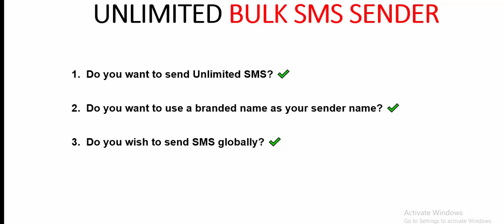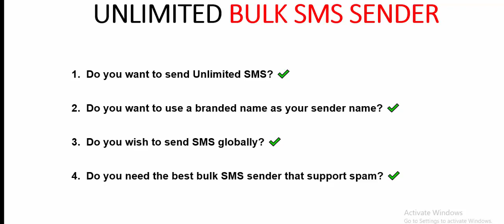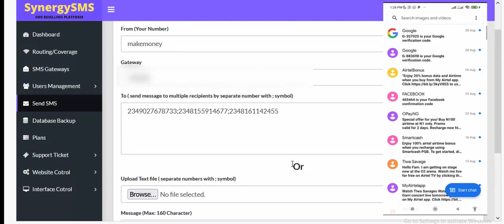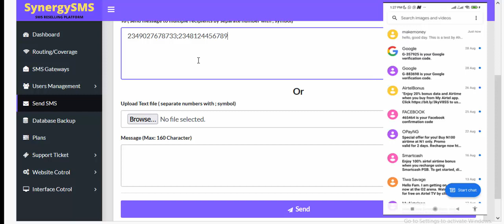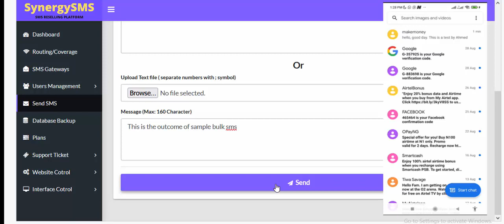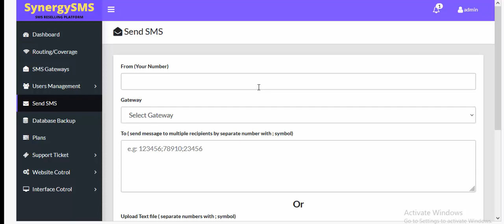Send Unlimited Bulk SMS | SMS Marketing Software With Live Proof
In this video, I will show you how to send unlimited bulk SMS for free using the best SMS marketing software.

If you have wanted to grow your business or reach your targeted audience using SMS marketing, then this video is for you.

With this software, you can send bulk SMS to any country free of charge with free credits provided by the SMS gateway.

🟢Video creator - Create unlimited videos for your brands in 5 minutes

🟢Sendiio - All in one autoresponder with no monthly fee